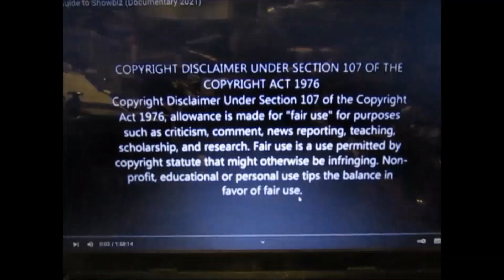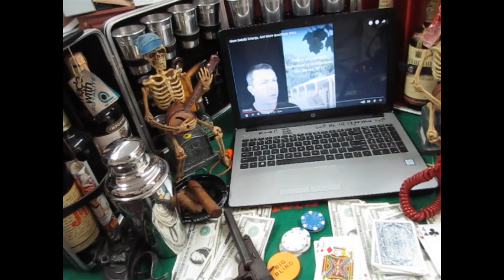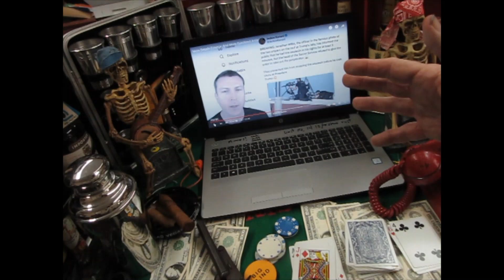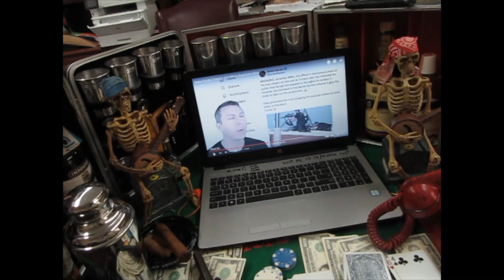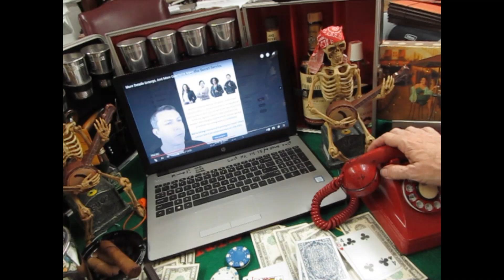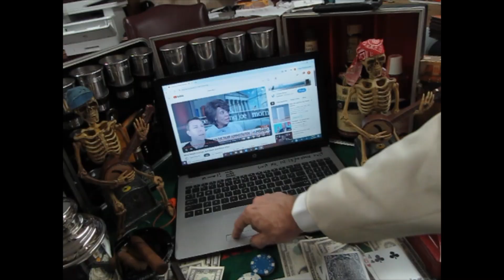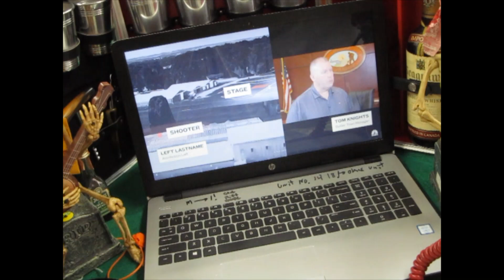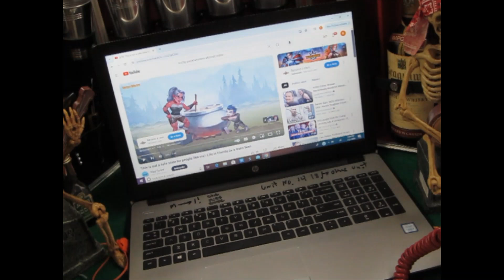COLONEL BURLIQUE'S TALK ON THE TRUMP ATTEMPTED ASSASSINATION: WAS IT A SET UP?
COLONEL BURLIQUE'S TALK ON THE TRUMP ATTEMPTED ASSASSINATION: WAS IT A SET UP?  HERE THE OLD COLONEL GIVES HIS TALK ON WHETHER IT AS AN INSIDE JOB OR JUST GROSS INCOMPETENCE.